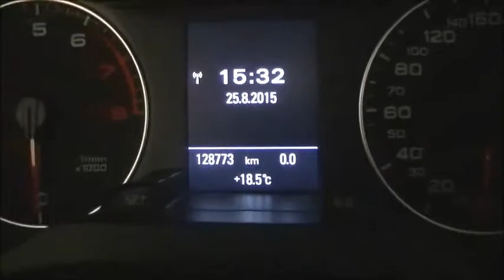Audi A4 1.8 TFSI Pro Line 2009 occasion.mp4